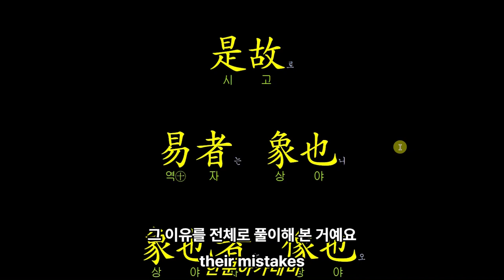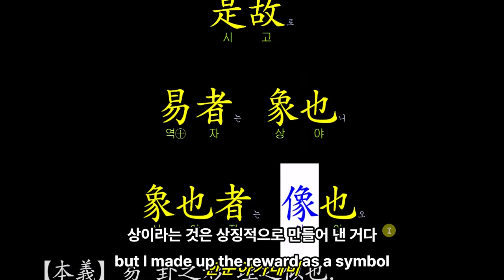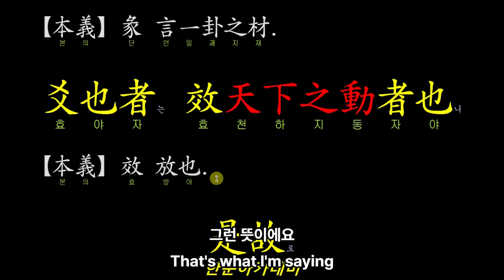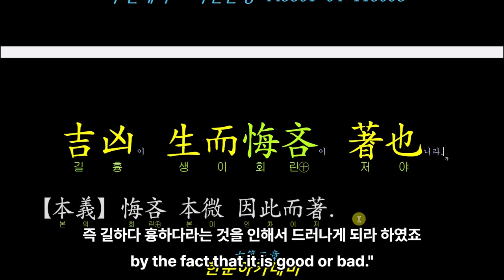계사 하 03 是故로 易者는 象也니 象也者는 像也오